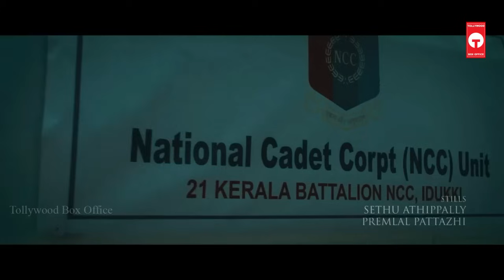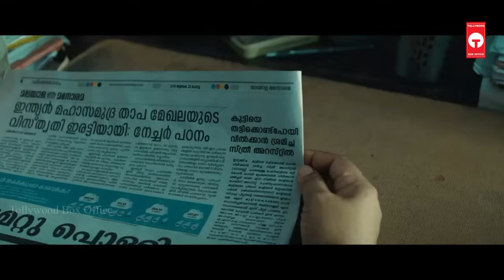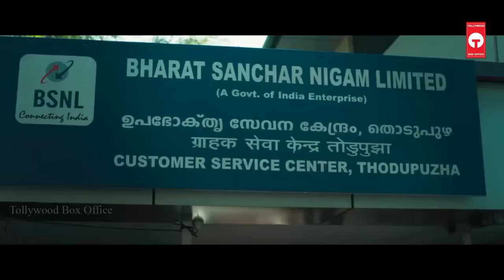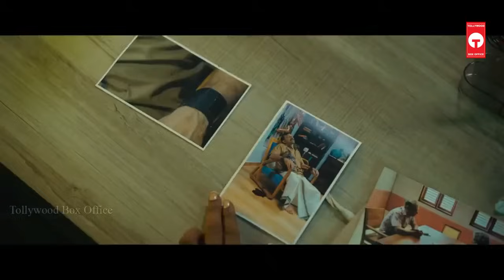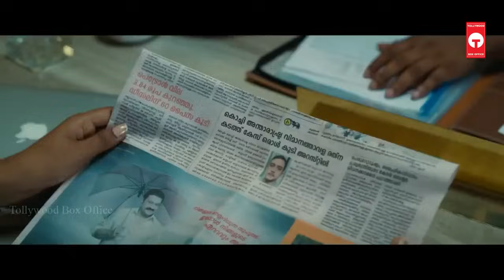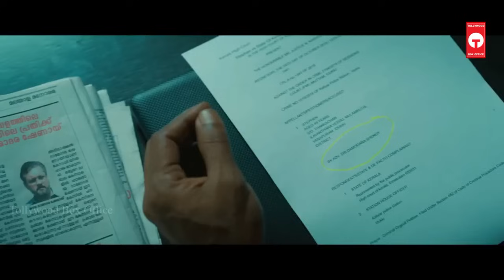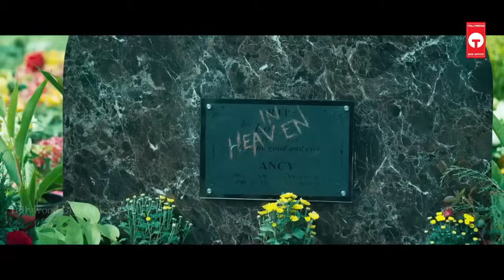Suraj Venjaramoodu Superhit Telugu Dubbed Thriller Full Length HD Movie | Tollywood Box Office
Suraj Venjaramoodu Superhit Telugu Dubbed Thriller Full Length HD Movie on Tollywood Box Office. Starring  Suraj Venjaramoodu, Alencier Ley Lopez, Deepak Parambol, Sudheesh, Sudev Nair, Vinaya Prasad, Nimisha Sajayan and Others.